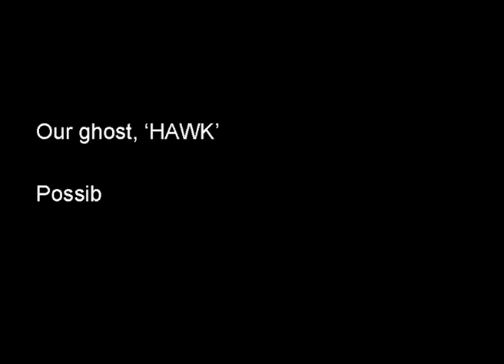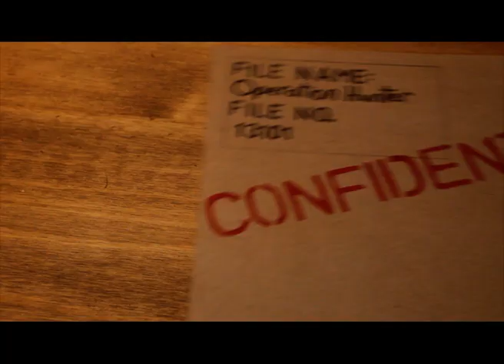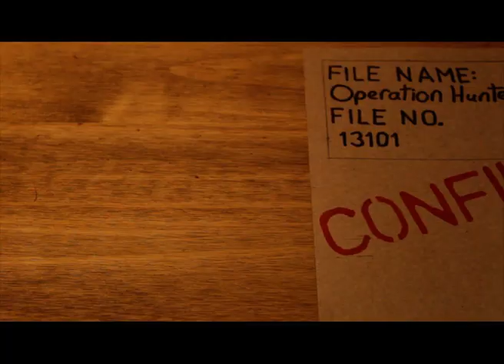Operation Hunter - FMP Short Film